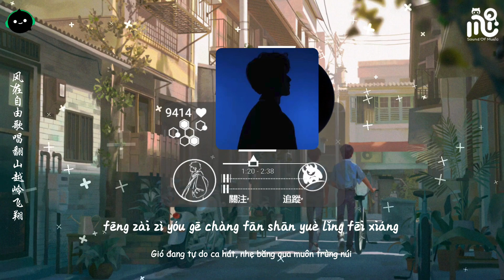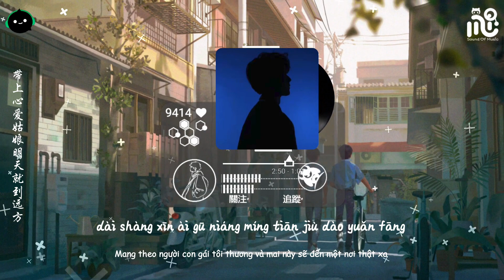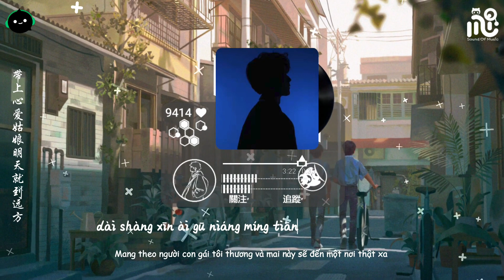[Vietsub + Pinyin] Ánh Sao Ở Ngay Phía Trước - Nam Phong |星光就在前方 - 南风 ♪「每次努力回头望那姑娘 在远方」【動態歌詞/Lyrics】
♫ Title: Vietsubᴸʸʳᶦᶜ + Pinyin | Ánh Sao Ở Ngay Phía Trước - Nam Phong
♫ Created By: Producer Sound Of Music

◆ Tên tài khoản: LE DUC TINH
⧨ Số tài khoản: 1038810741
⧩ Ngân hàng: Vietcombank

Lyrics:
Měi cì nǔ lì huí tóu wàng
Nà gū niáng zài yuǎn fāng
Zǒng huì xiǎng lái rì fāng zhǎng
Mèng yī chǎng qù liú làng
Shēng huó gěi wǒ yī shēn shāng
Huò chóu chàng huò mí wǎng
Niàn niàn bù wàng dí gū niáng
Zài xīn shàng zài yuǎn fāng
Tái tóu kàn kàn nà céng jīng dí xī yáng
Luò zài wǒ dí jiān shàng nà shí xīn zhī suǒ xiàng
Nà xiē céng jīng nǔ lì hòu dí shī wàng
Shì qīng chūn dí jué qiáng shì qíng shēn yī wǎng
Wǒ bù huāng xīng guāng jiù zài qián fāng
Bié zài zhù zú tiào wàng bèi shàng wǒ dí xíng náng
Jiù fēng kuáng dā àn dū zài lù shàng
Fēng zài zì yóu gē chàng piān shān yuè lǐng fēi xiáng
Wǒ bù huāng mèng xiǎng jiù zài qián fāng
Dài shàng xīn ài gū niáng míng tiān jiù dào yuǎn fāng
Shǒu bù fàng jǐn gēn mèng dí fāng xiàng
Mèng zhōng jiù yǒu xī wàng yě xǔ jiù zài shēn páng mǎn mù xīng guāng
Bù huāng xīng guāng jiù zài qián fāng
Mèng zhōng jiù yǒu xī wàng yě xǔ jiù zài shēn páng

Thanks !

© Bản quyền Video thuộc về